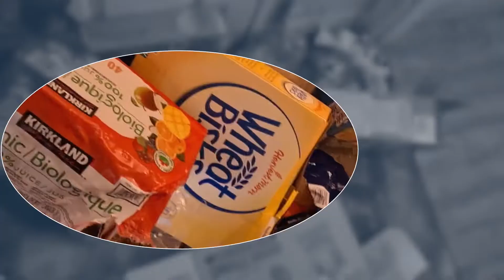LATE NIGHT DIARIES : PANTRY TIDYING UP , CLEANING MOTIVATION, ORGANISING AND MORE